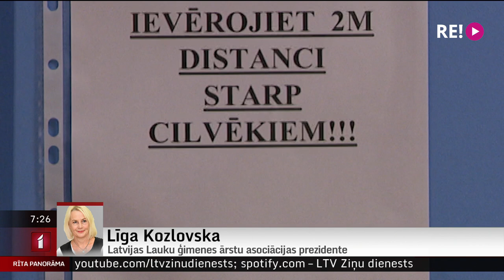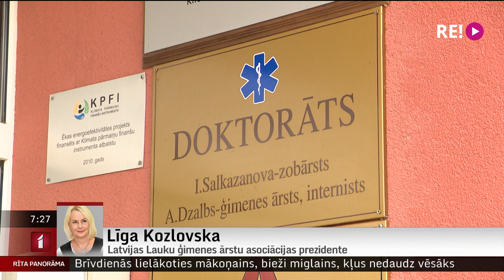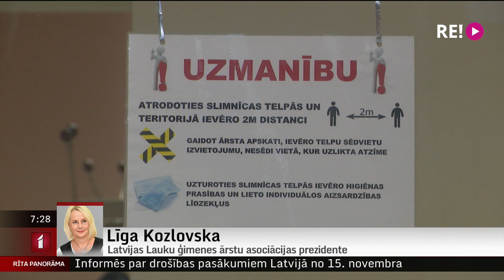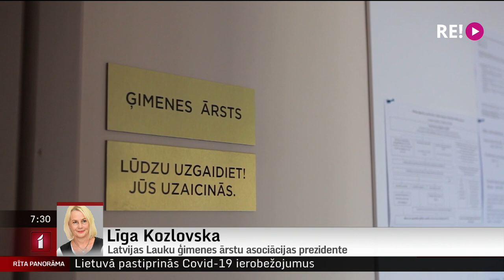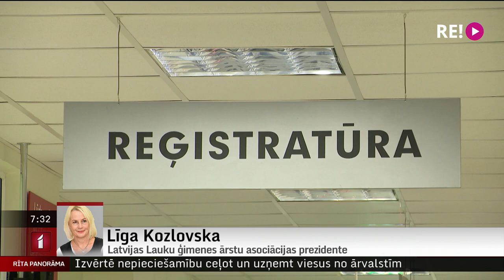Telefonintervija ar Latvijas Lauku ģimenes ārstu asociācijas prezidenti Līgu Kozlovsku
Šī gada 14. novembrī plānots izbeigt līgumu ar četrām ģimenes ārstu praksēm, kuras atbilstoši Ministru kabineta noteikumiem nav tiesīgas turpmāk sniegt veselības aprūpes pakalpojumus, jo tajās nodarbinātajām ārstniecības personām nav Covid-19 vakcinācijas vai pārslimošanas sertifikāts. Līgumi tiks izbeigti ar divām ģimenes ārstēm no Rīgas un divām reģionos.
      Viena no tām ir ģimenes ārste Modrīte Silauniece, kuras pacienti tiks automātiski pārreģistrēti ģimenes ārstes, arī Latvijas Lauku ģimenes ārstu asociācijas vadītājas Līgas Kozlovskas praksē Balvos. Ar Līgu Kozlovsku šobrīd esam sazinājušies.